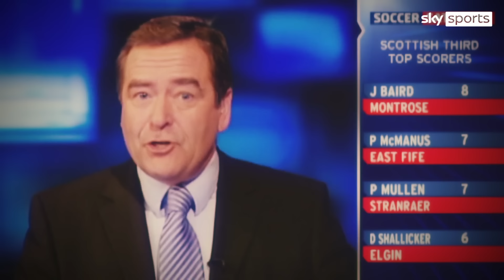Jeff Stelling says goodbye to Soccer Saturday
A look back at Jeff Stelling's best Soccer Saturday moments as he says goodbye to Sky after 30 years.